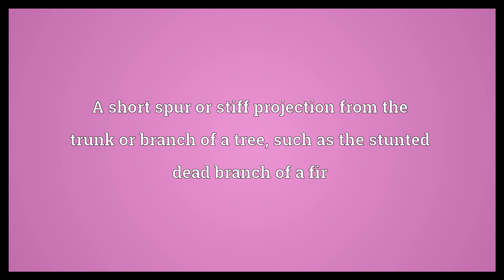Knag Meaning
Video shows what knag means. A short spur or stiff projection from the trunk or branch of a tree, such as the stunted dead branch of a fir. A peg or hook for hanging something on. One of the points of a stag's horn or a tine.  Knag Meaning. How to pronounce, definition audio dictionary. How to say knag. Powered by MaryTTS, Wiktionary